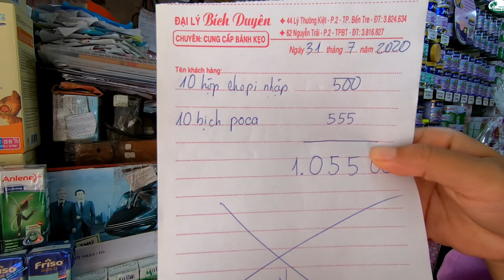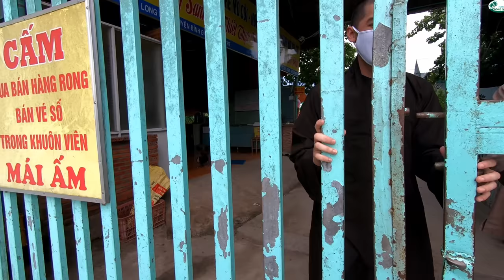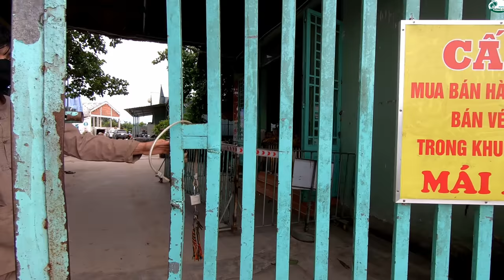Lần Đầu Tới Thăm Trại Trẻ Mồ Côi Trong Mùa Dịch COVID| Visiting Orphans Facility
@huongviongque9676 mời các bạn cùng theo dõi clip Lần Đầu Tới Thăm Trại Trẻ Mồ Côi Trong Mùa Dịch COVID nhé.Visiting Orphans Facility